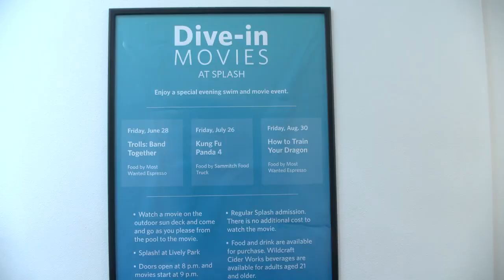Willamalane 'Dive-In' movie nights continue on Friday at Splash in Springfield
Willamalane will host a family-friendly 'Dive-In' movie night at Splash in Springfield on Friday evening, Willamalane officials said.